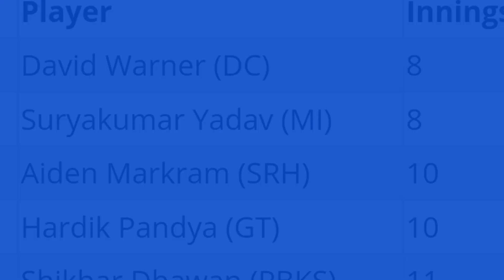वह खेलने की जगह पार्टी ज्यादा करते थे/ipl news/david warnar/david warner news ipl/cricket news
david warner
david warner news ipl
david warner ipl
srh vs warner
warner on srh
warner vs hyderabad
warner on hyderabad
cricket news
virender sehwag
sehwag on warner
sehwag on david warner
sports news
warner sehwag test cricket
sehwag exposed david warner
sehwag delhi captain warner
david warner srh news
virender sehwag on david warner
david warner batting
what did sehwag predict about warner?
hindi news

You will get to know here all & only about cricket news, cricket updates, cricket highlights, cricket records, new players entry, etc.